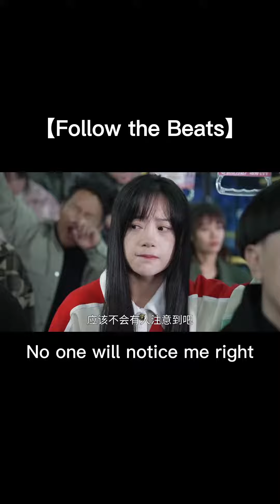Farting by following the beats. Fart comedy Chinese drama. A girl farting in bus.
This is a hilarious video of a girl farting in the bus. She farts as per her music beats without knowing it's the sound from the headphone and not from the bus.